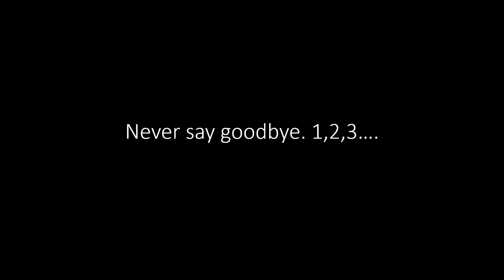Gloria Jean Jones